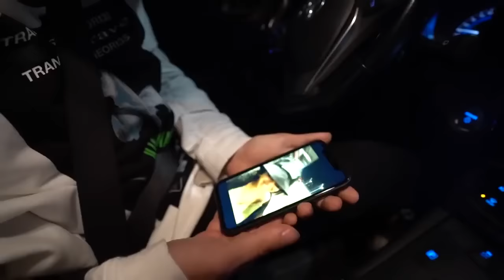Jego siostra to POTWÓR KAMUŚ REUPLOAD